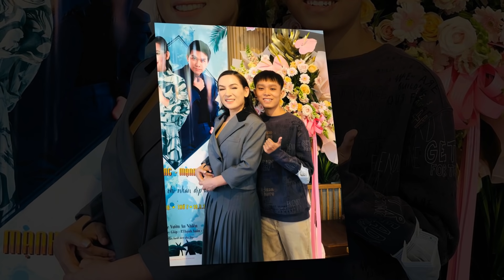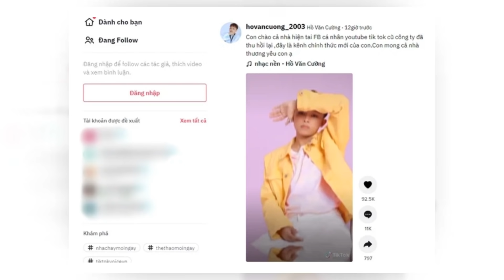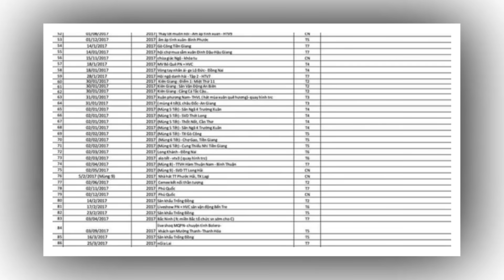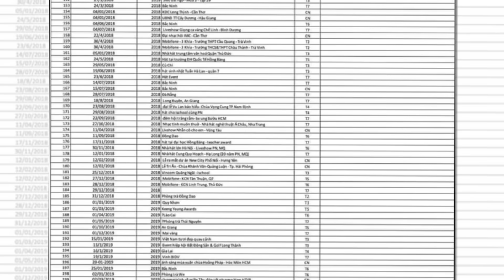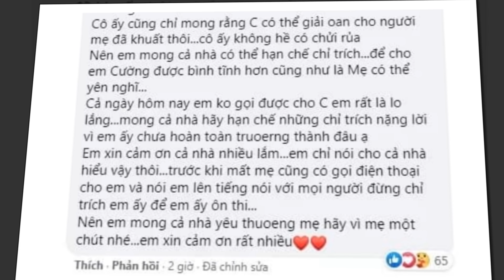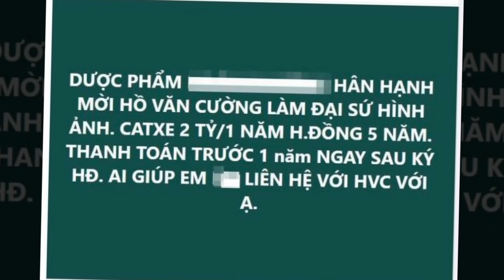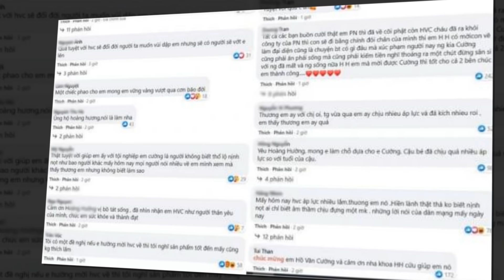Quản Lí ĐANG RUN khi Bà trùm youtube LÊN TIẾNG "về kênh youtube của Hồ Văn Cường